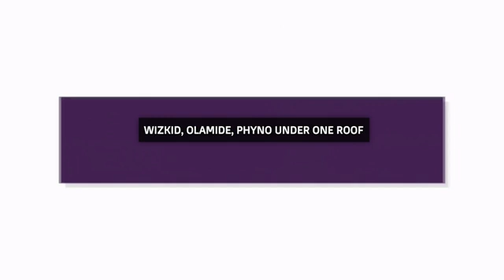WIZKID, OLAMIDE, PHYNO UNDER ONE ROOF